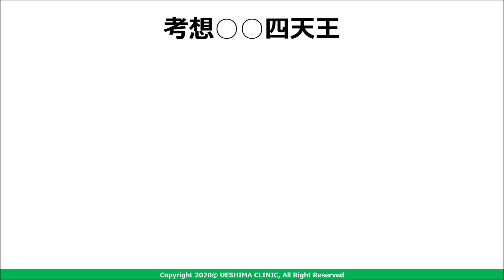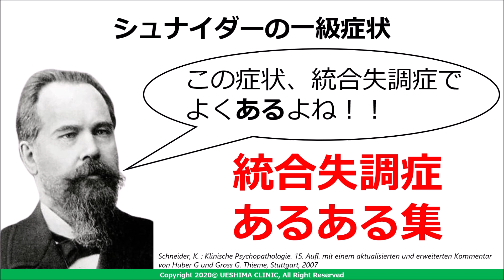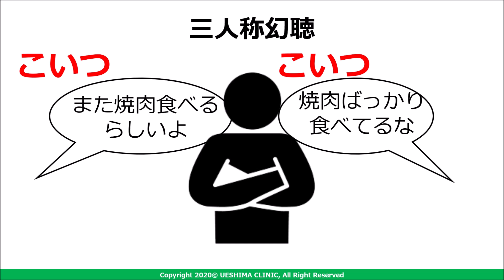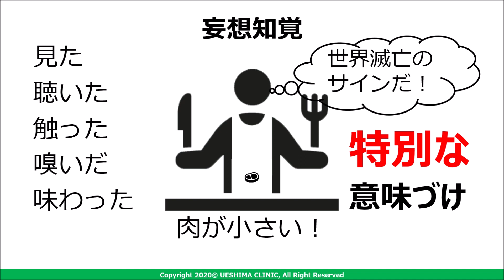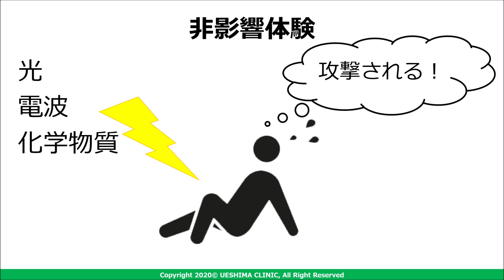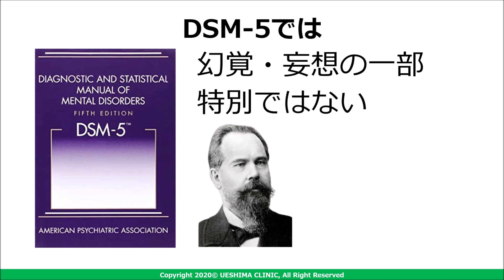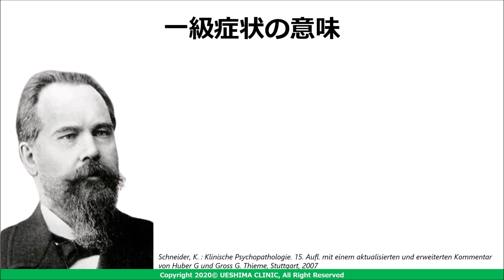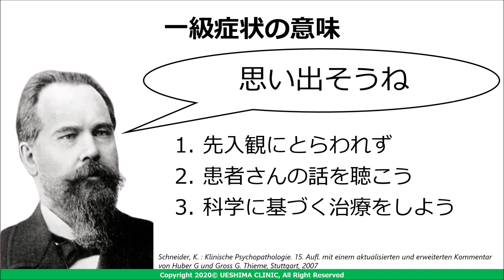【精神科】統合失調症 考想化声って、何？【解説】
大阪の精神科医／睡眠専門医・あつみまさひこによる統合失調症の解説動画。
精神医学の用語の中にはわかりにくいものが多いです。
「考想化声（こうそうかせい）」もその一つです。
何十年も前にクルト・シュナイダーという偉大な精神科医によって提唱された「シュナイダーの一級症状」に含まれている言葉ですが、そもそもこの「一級症状」自体、最近はあまり使わなくなりました。
精神疾患の診断基準であるDSM-5ではもはやどこにも登場しません。
が、さらに最新のICSD-11では、この一級症状の一部分は統合失調症の重要な特徴として復活しています。再評価されているのです。
今回は、「考想化声」とこのシュナイダーの一級症状についてわかりやすく解説します。

統合失調症とは,
統合失調症 妄想,
統合失調症 原因,
統合失調症の症状,
統合失調症,
統合失調症 薬,
幻聴 統合失調症,
ひこちゃんねる